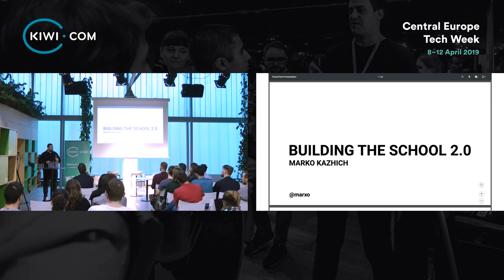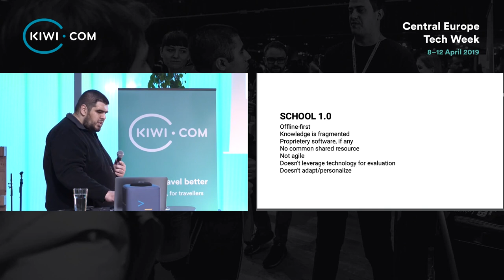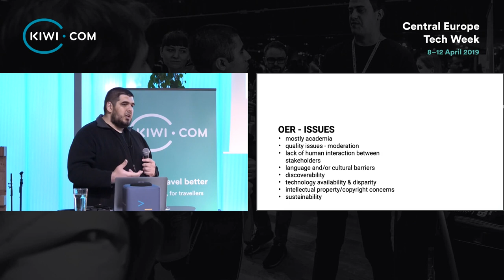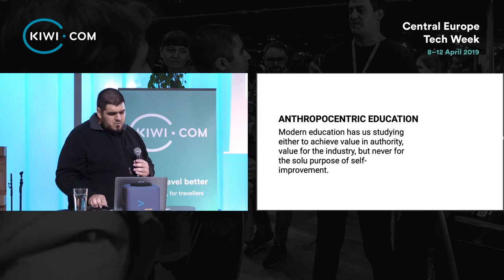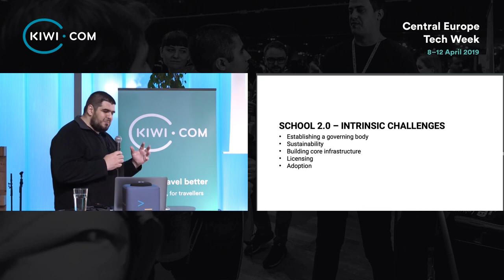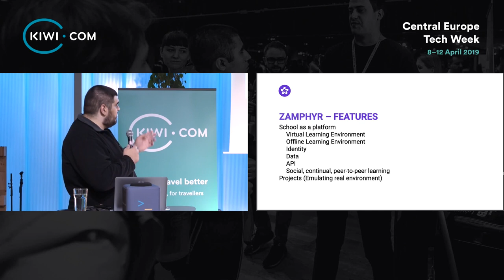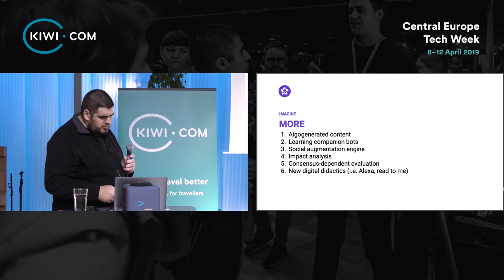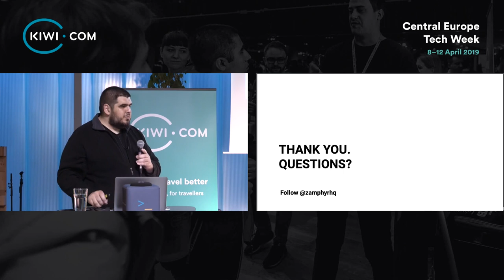Building the School 2.0 - Marko Kažić (Zamphyr)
This talk was part of the Central Europe Tech Week organized by Kiwi.com

How do we build the next generation education as an open source platform? What does open, free as in beer and free as in freedom have to do with it? How can we use crowdsourcing and AI to power communities and humanity to build their sustainable education? A story of ups and downs in building the school of the future.

Marko Kažić is the founder and CEO of Zamphyr, an open source activist known for creating the platform for School 2.0. In 2016, he founded Zamphyr, an open technology school that provides open and free technology education. He is an e-resident of Estonia since 2015. Worked in startups around the world, from Silicon Valley to Hong Kong, returned to Serbia to work on the vision of global, free and open technology school, accessible to all humanity.